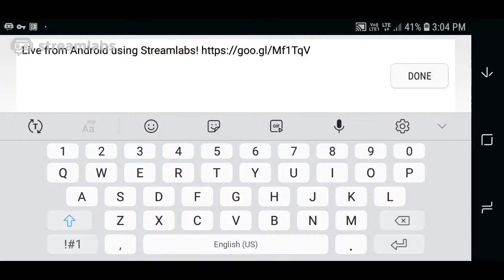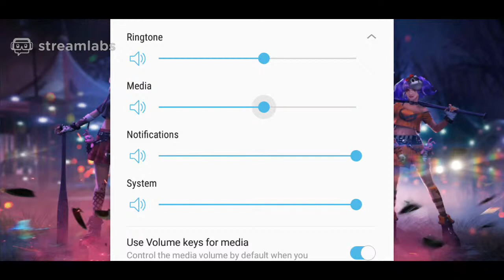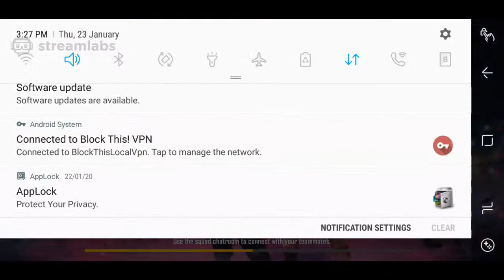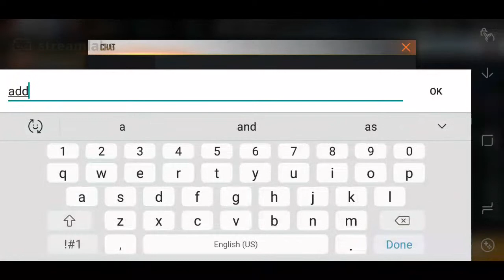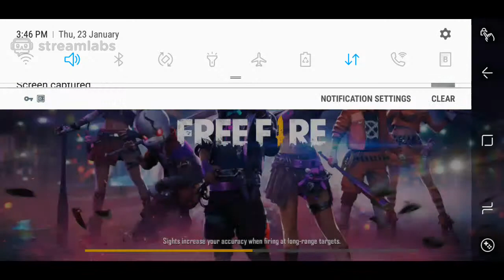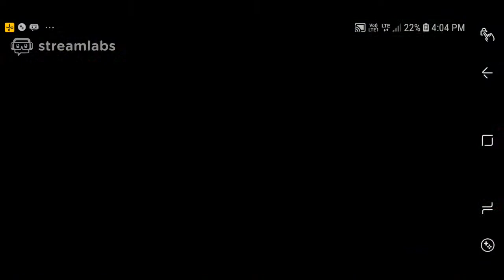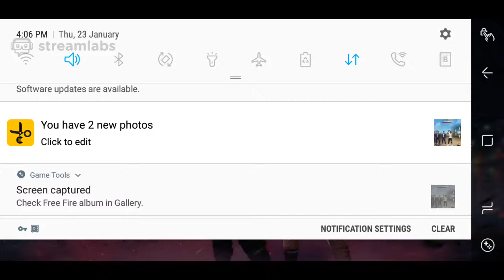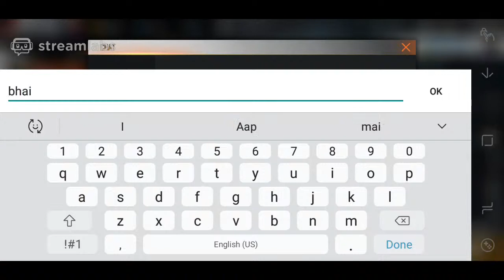Only AIRDROP CHALLENGE IN RANKED SQUAD MATCH PLAY || ASIM RAHUL FAISAL AND AMPU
livefreefire airdropchallange challenge video

Most view video in my channel

COMMENTARY BY = RAHUL

LIVESTREAM BY = STREAMLABS